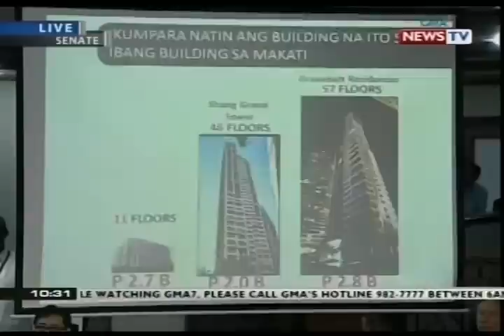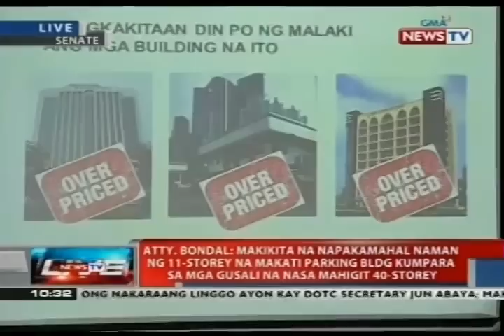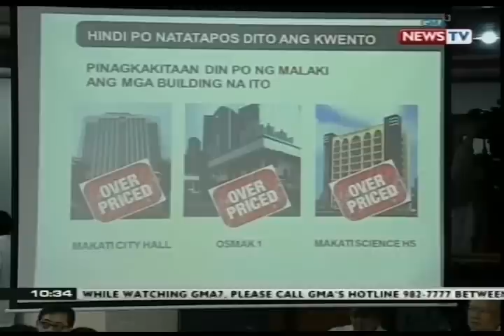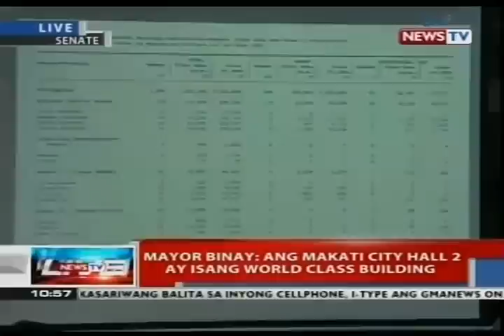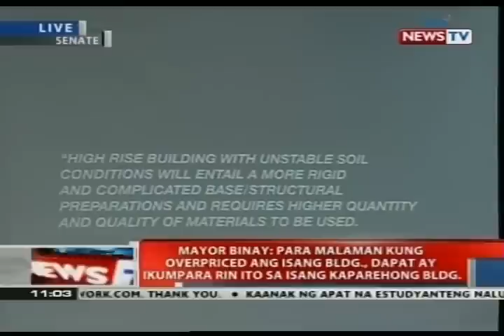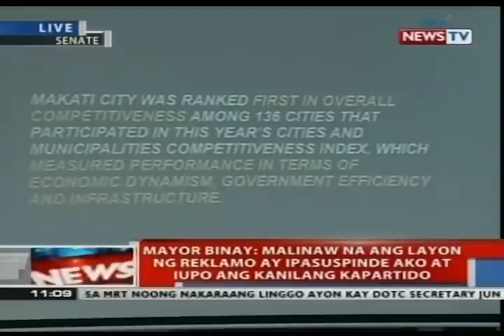Pagdinig ng Senado kaugnay ng umano'y overpriced Makati City Hall carpark (Part 1)